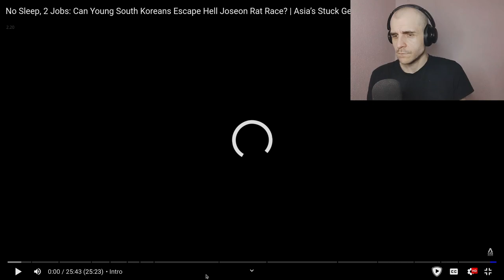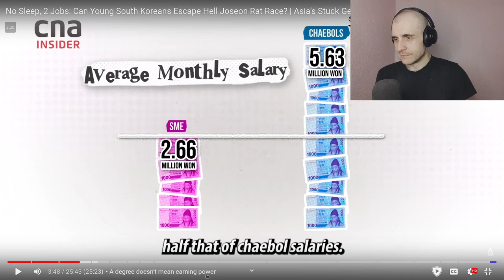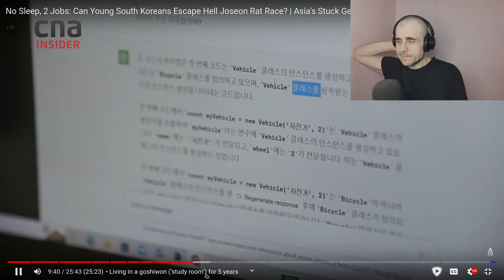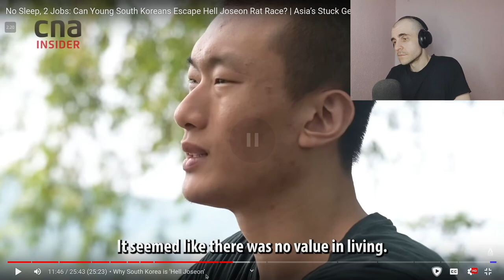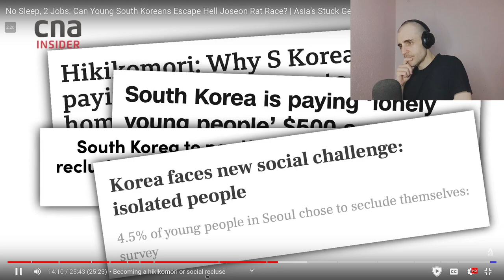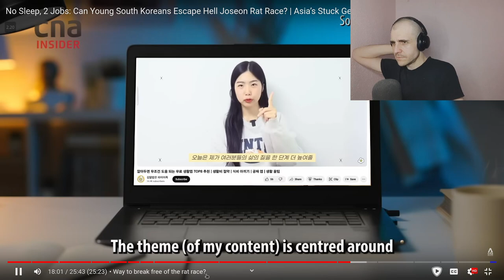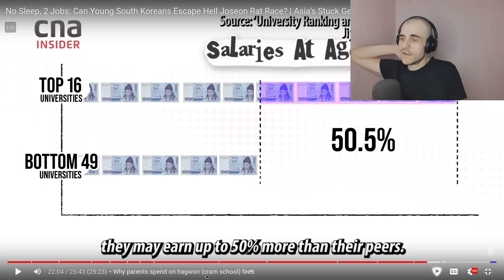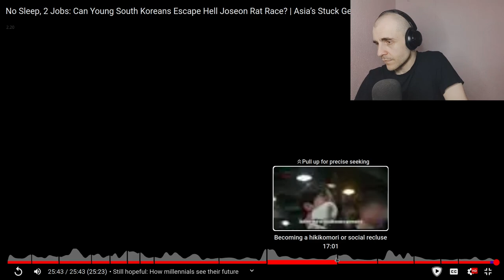Korean Nightmare: The Hopeless Reality of Seoul's 24 7 Work Culture